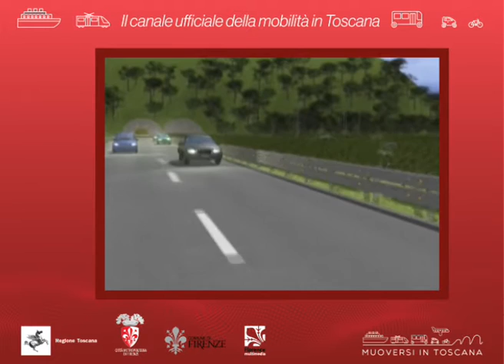Muoversi in Toscana - Edizione delle 11 del 13 luglio 2020